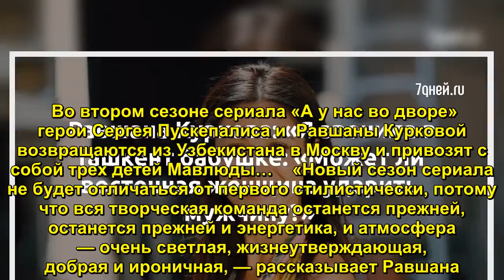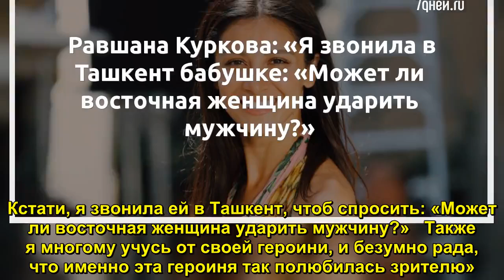Равшана Куркова: «Я звонила в Ташкент бабушке: «Может ли восточная женщина ударить мужчину?» - Sudo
Во втором сезоне сериала «А у нас во дворе» герои Сергея Пускепалиса и  Равшаны Курковой возвращаются из Узбекистана в Москву и привозят с собой трех детей Мавлюды…    «Новый сезон сериала не будет отличаться от первого стилистически, потому что вся творческ